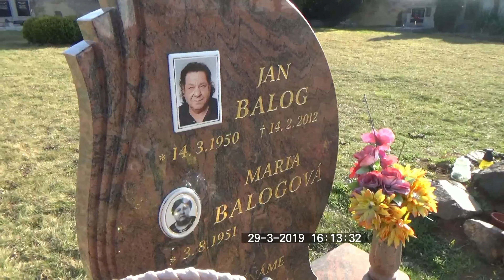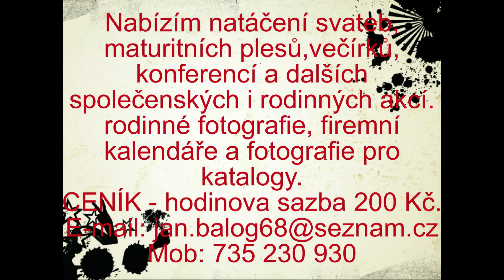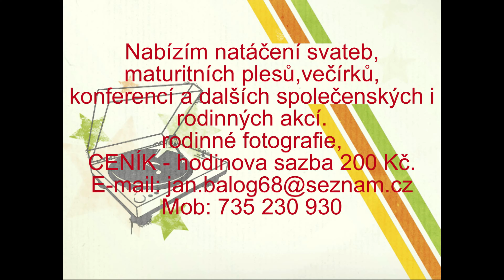Monika + Martin + Valérie - 2019.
Ján Balog